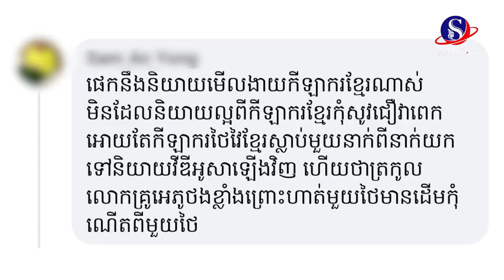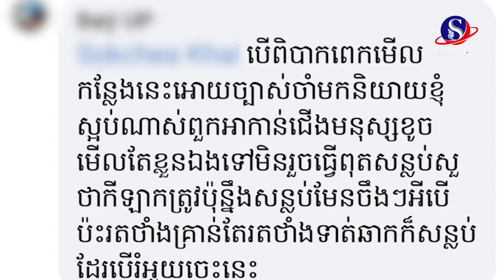អ្នកគាំទ្រផ្ទុះការជជែកគ្នា ក្រោយអ្នកអធិប្បាយថៃ ថា រឿង សោភណ្ឌ័ ឱ្យតែចាញ់់ប្រៀប​ យកតំបន់ហាមឃាត់ មកអាង